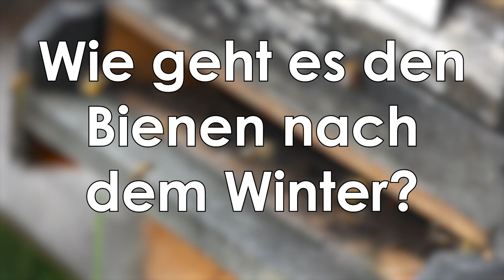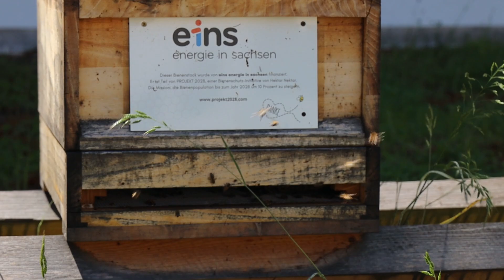eins Firmenbienen - Weltbienentag 2024